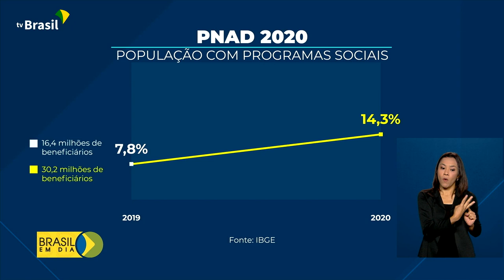Assistência Social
23.11.21 - Mesmo com o crescimento de vagas no mercado de trabalho, o governo federal continua com as políticas de proteção às pessoas que foram afetadas financeiramente pela pandemia de covid-19. Uma pesquisa, feita pelo IBGE, mostrou o aumento no número de brasileiros assistidos por programas sociais.